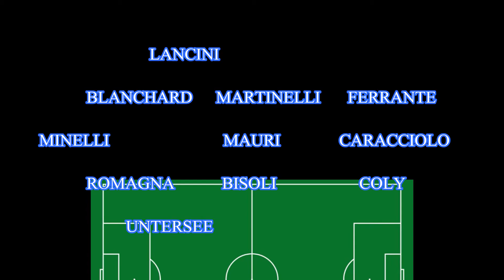PROBABILI FORMAZIONI - BRESCIA-V.ENTELLA